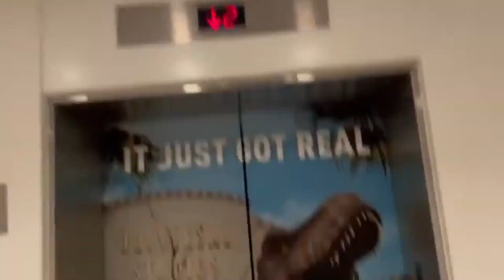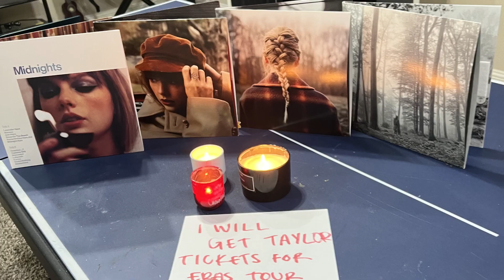2022 RECAP | Saahir Mawani